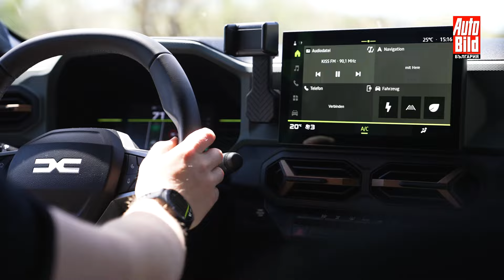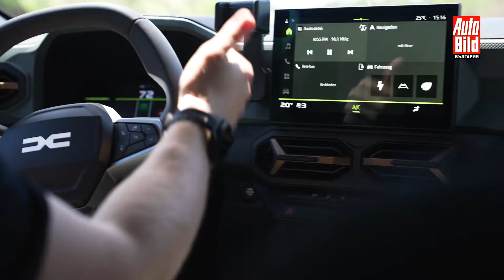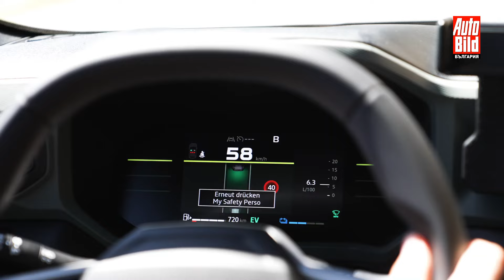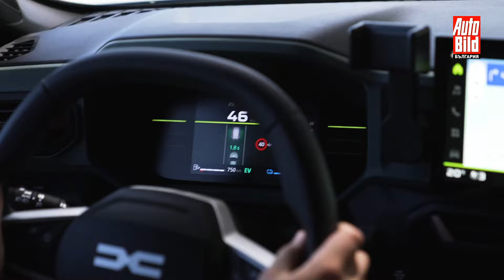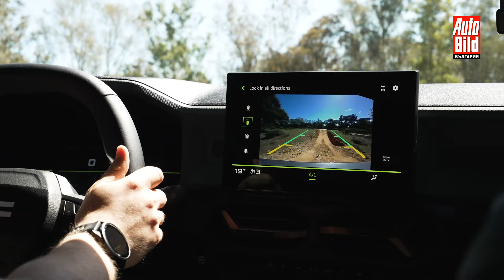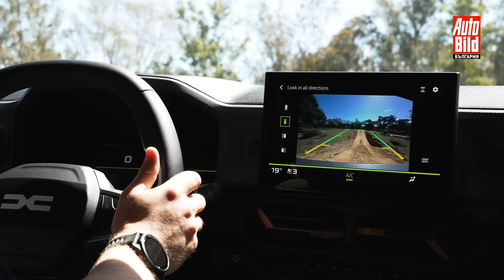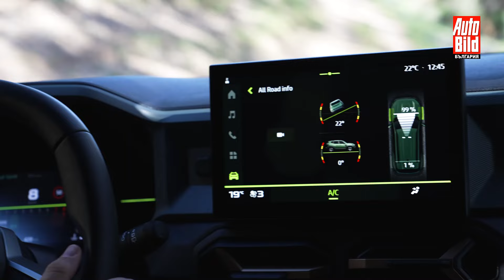Новата Dacia Duster: най-важният SUV за българския пазар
Новата генерация на Dacia Duster скоро ще стъпи на българския пазар. Ние ви разкриваме най-важното за следващото поколение на бестселъра в нашия клип!